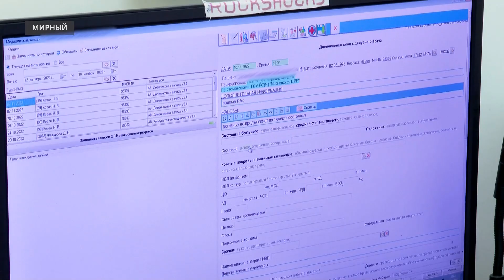Врач анестезиолог-реаниматолог переехал в Мирный по программе «Земский доктор»